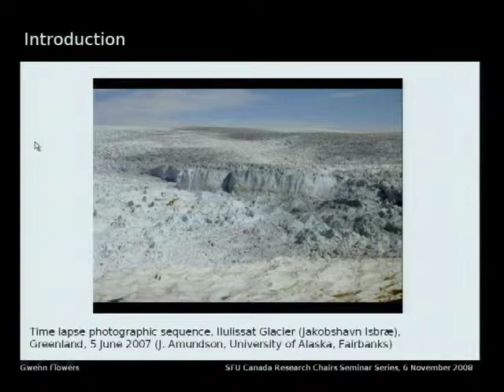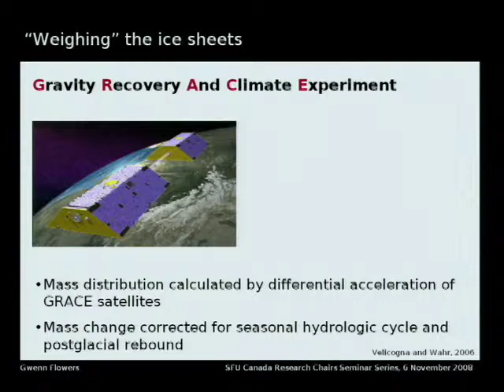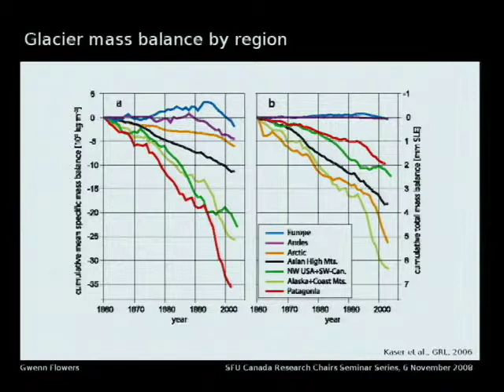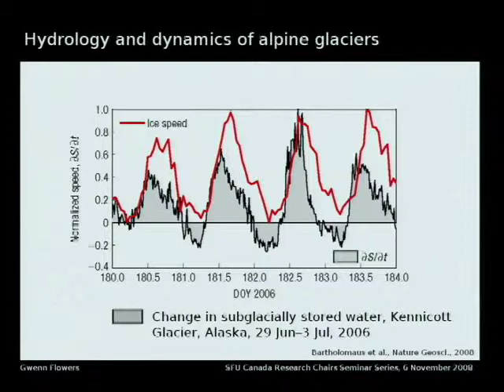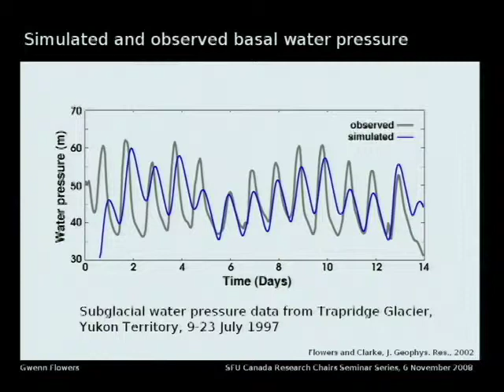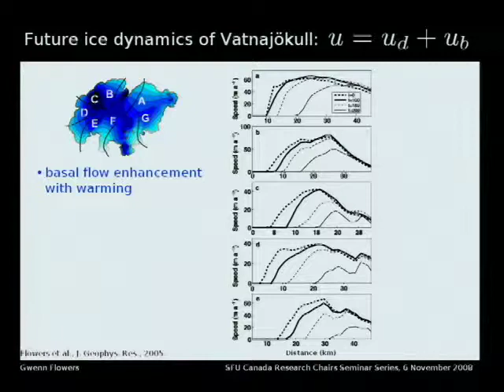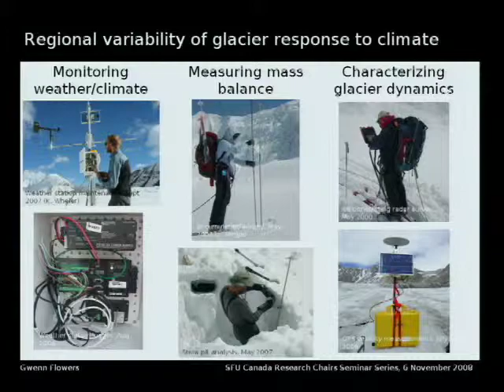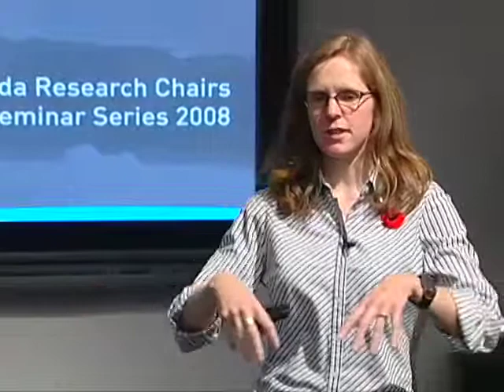Dr. Gwenn Flowers: Glacier and ice-sheet dynamics in a warming world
SFU Canada Research Chairs Seminar Series "Glacier and ice-sheet dynamics in a warming world"

Dr. Gwenn Flowers, Canada Research Chair in Glaciology
Department of Earth Sciences